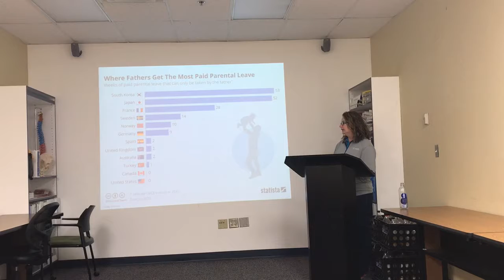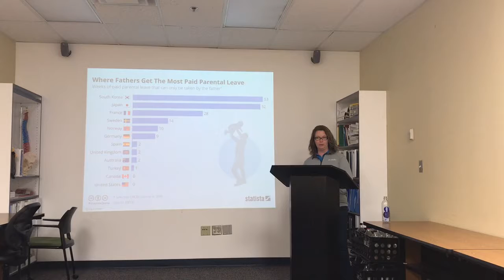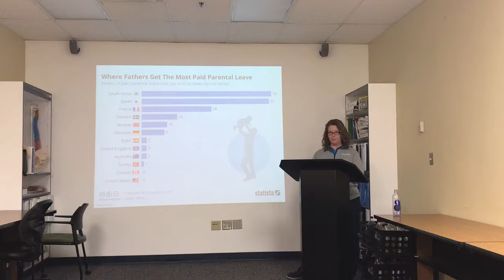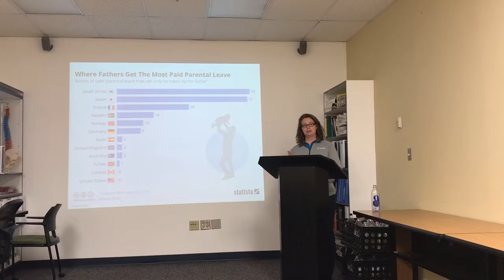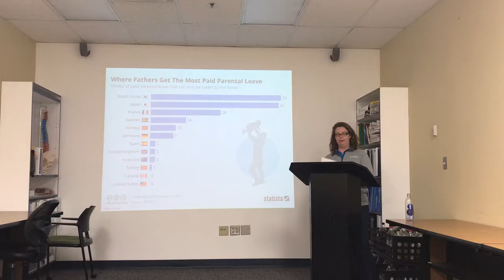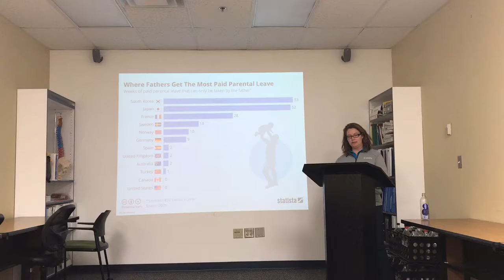21DF200A B06B 4A19 8B35 AB17BA0A4201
Kristy Moore persuasion speech